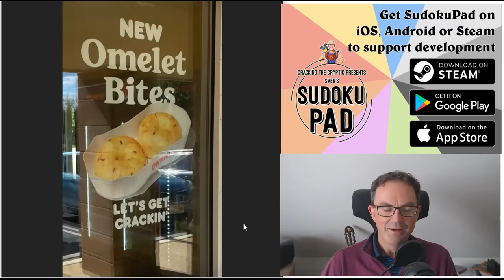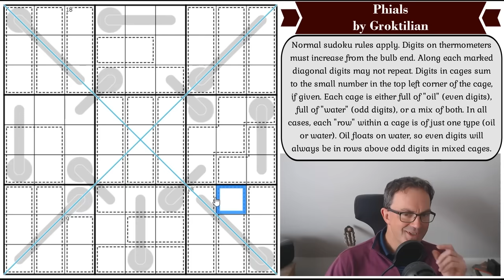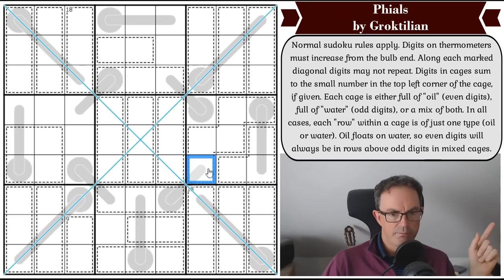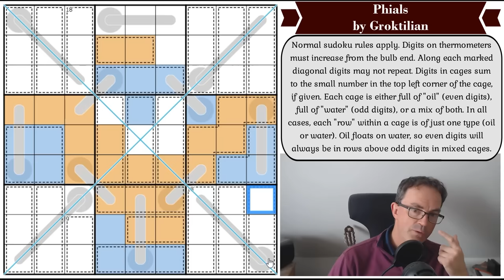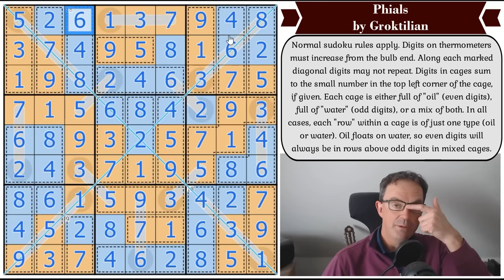When Even Digits Float On Odd Digits....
*** TODAY'S PUZZLE ***
Another debut on the channel - this time for Groktilian - and their puzzle Phials - which incorporates a fascinating "oil floats on water" idea.  This is a brilliant and original sudoku, which seems to combine many puzzles in one!

Rules:
Normal sudoku rules apply. Digits on thermometers must increase from the bulb end. Along each marked diagonal digits may not repeat. Digits in cages sum to the small number in the top left corner of the cage, if given. Each cage is either full of "oil" (even digits), full of "water" (odd digits), or a mix of both. In all cases, each "row" within a cage is of just one type (oil or water). Oil floats on water, so even digits will always be in rows above odd digits in mixed cages.

*** LINE SUDOKU IS OUT ON STEAM ***

*** BRAND NEW HALLOWEEN SUDOKU HUNT JUST OUT ***
Join us on Patreon (for as little as $2) for the brand new Trick Or Treat Sudoku Hunt from the Sudoku Skunkworks - it's very approachable and a great way to get into variant sudokus.

0:00 Theme music & introduction
1:33 Pictures of food!
2:35 Happy birthdays
5:30 Rules
10:00 Start of Solve - Let's Get Cracking!

Box 102
56 Gloucester Road
London
SW7 4UB